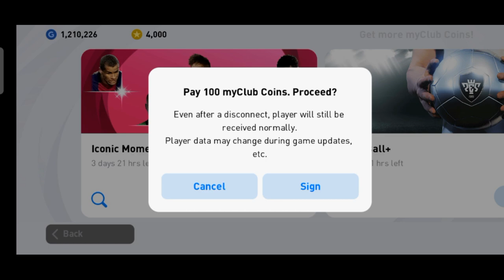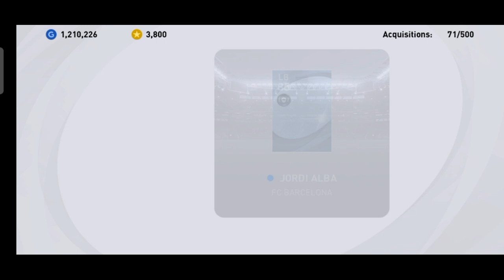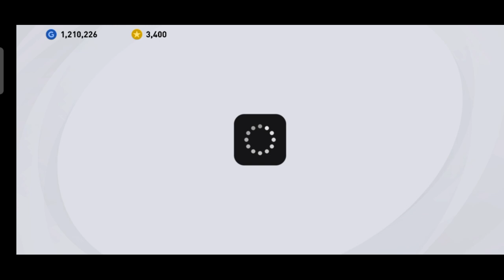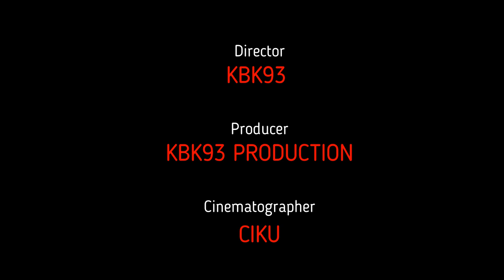HOT PLAYER TRANSFER THIRD WINDOW PES2021